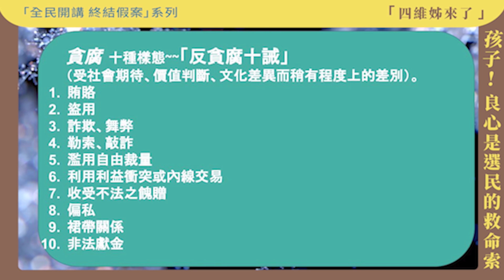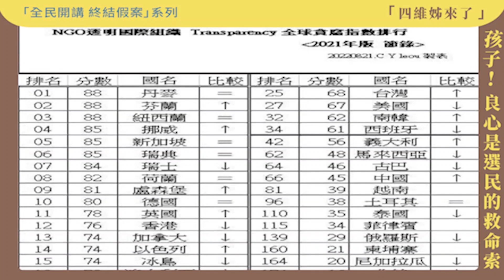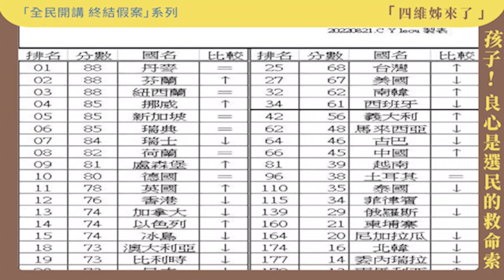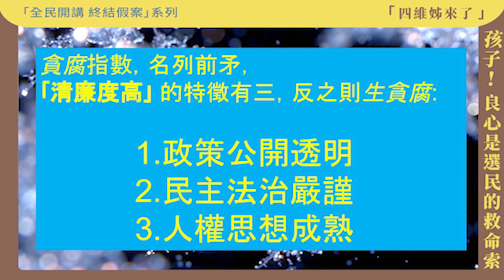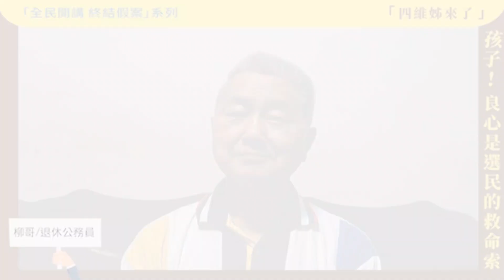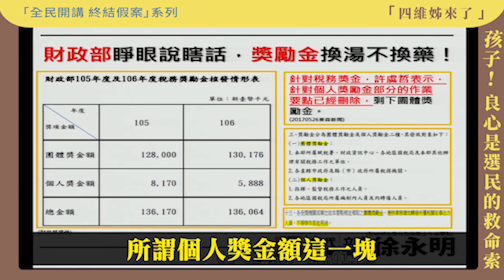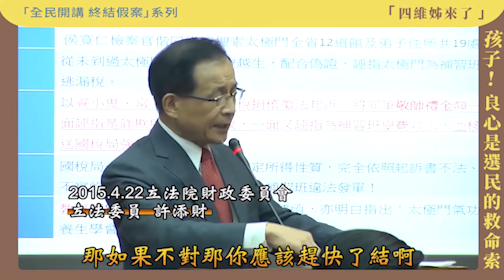「四維姊來了」～孩子！良心是選民的救命索 | 反貪腐 救冤案 護人權X《全民開講 終結假案》系列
近期台人赴柬埔寨打工遭詐騙軟禁、販運的事件頻傳，是台灣人的悲哀。
其根本問題出在國內低薪、就業環境差，年輕人發現在台灣很難找到穩定的工作，感到失望挫折，不得不離鄉背井。
呼籲蔡政府立即廢止獎勵金制度，落實《聯合國反腐敗公約》與中華民國《聯合國反貪腐公約施行法》。
年底九合一大選，首投族覺醒吧！拿出良心選票，選賢舉能。

時間：2022年9月1日 16:00-16:30